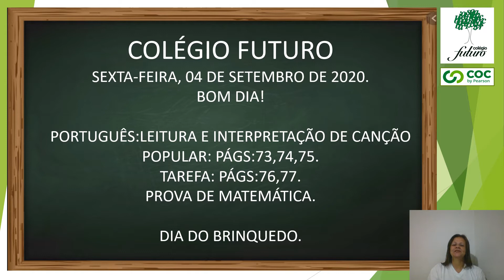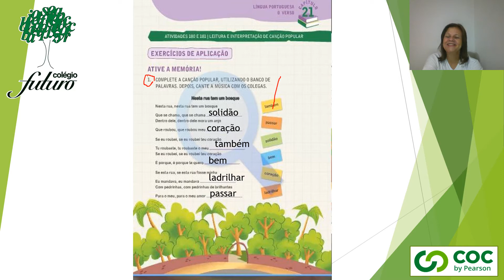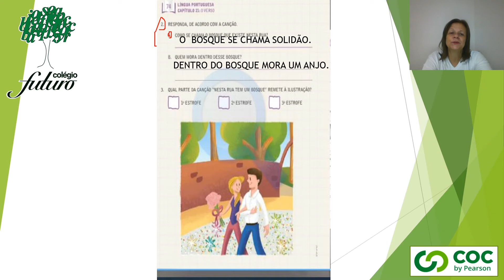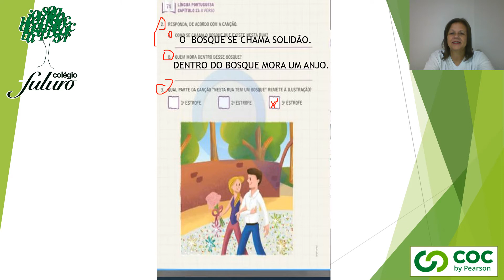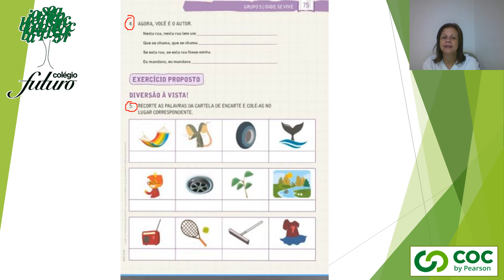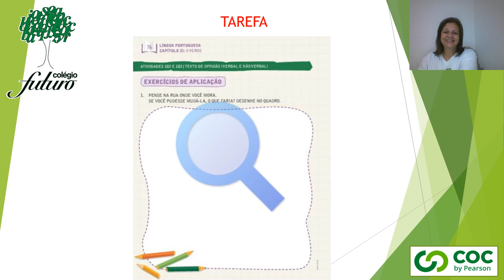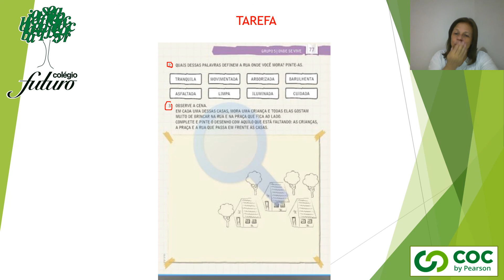VÍDEO AULA COLÉGIO FUTURO PENÁPOLIS- 1º ANO B PROFESSORA SÔNIA PORTUGUÊS 04/09/20